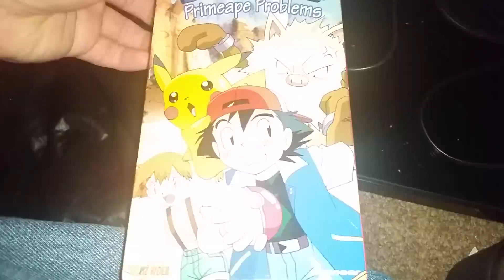POKEMON PRIMEAPE PROBLEMS VHS TAPE